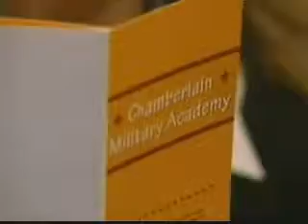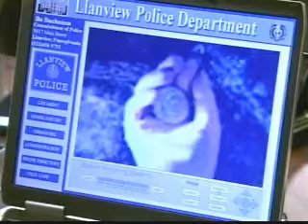OLTL: March 27, 2007